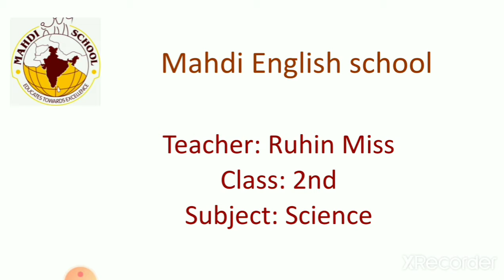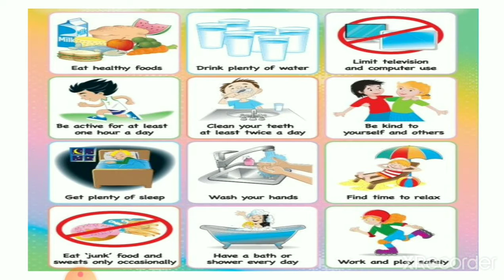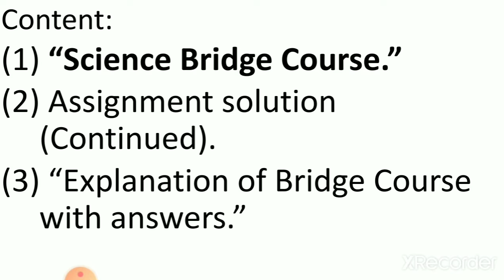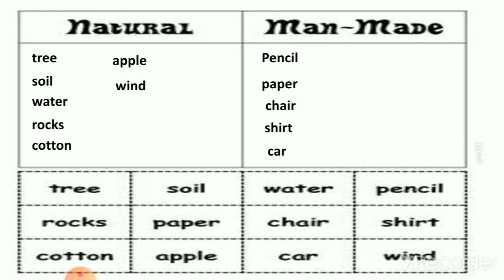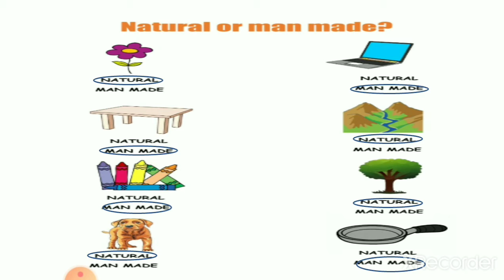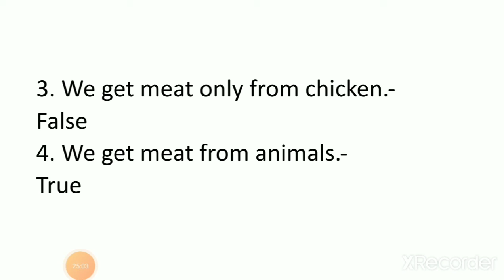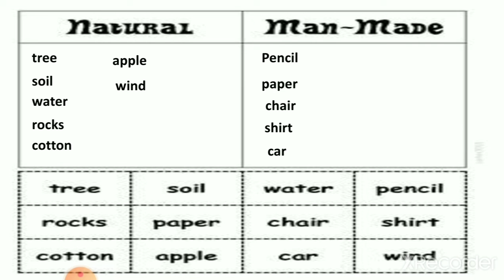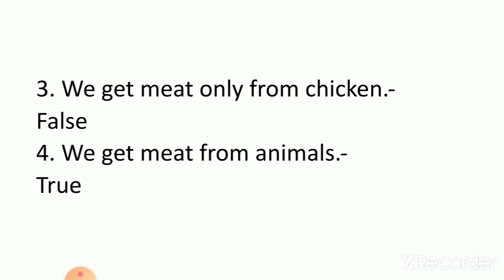English Medium - STD - 2 - SCIENCE - BRIDGE COURSE - Q - 3